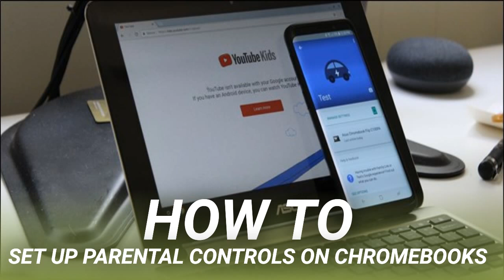How to Set Up Parental Controls on Chromebooks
Once upon a time, Chromebooks had built-in parental controls. Google removed them but added support for Family Link—its parental control software for Android phones and tablets. Here’s how it works on Chromebooks.

Before you spend a lot of time getting Family Link rolling, you should know that Family Link on Chrome OS is still a work in progress. As such, it’s missing some key features:

Blocking YouTube is doubly stupid because it instead tries to redirect to YouTube Kids, which only exists in app form and isn’t available on a Family Link account because there is no Google Play Store.

It’s kind of a mess, and we honestly wouldn’t blame if you didn’t want to bother with it at this point. The odds are your kids want to watch YouTube and play Minecraft all day, and they can do neither of those things with a Family Link account.

Before you get started on the Chromebook side, you’ll need to set up your Family Link account and create a Google account for your child. Regular Google accounts won’t work—you can’t convert those into Family Link accounts. We have a full guide on creating a Family Link account, so check that out first.

Start by signing in with the username and password for the account you just created on your phone. As soon as you input the credentials, Chrome OS will flag the account as a child account on Family Link and ask for a parent to grant permission by signing in.

Type in your credentials to verify that you’re a parent (along with a two-factor authentication code if you have that set up).

Once you’ve signed it, Google lets you know what’s available and what’s not—the biggest of which is the Google Play Store. If you’re okay with that, click the “Yes” button.

The Chromebook will take a few seconds to get everything ready (and may show a warning if you have Guest Mode enabled), but after that, you’re good to go. Click the “Accept and Continue” button to move forward.

From this point forward, you’re done with the Chromebook and can handle everything in the Family Link app on your phone. But first, let’s take a look at what you can’t do with Family Link.

For starters, Chrome OS as a whole is untouched by Family Link—it doesn’t modify the system itself, but rather web content. That means all system settings, Chrome flags, and the like are still available to people signed in with a Family Link account. While you don’t have to worry about your child accidentally stumbling into the Flags menu, system settings being left wide open could potentially cause issues—especially if your kid likes going click crazy. While there isn’t a lot to muck up in Chrome OS, it’s still something to consider.

Since Family Link was originally designed for Android devices (and is still a work in progress on Chrome OS), the majority of the features in the app are centered around Google Play. Since that’s not available on Family Link for Chromebooks, you can ignore a lot of things in the app.

However, you can manage what’s arguably the essential part of the Chromebook: the web experience. You can find these settings by heading into the Family Link app, choosing your child’s profile, and then tapping the “Manage Settings” button.

The first section you’ll want to explore is Filters on Google Chrome—this is arguably the biggest filter you’ll use on Chrome OS. By default, Chrome filters are set to “Try to block mature sites,” noting that no filter is perfect. But in our testing, it did a pretty good job of blocking the most common sites you don’t want your child looking accessing. You can change this as you see fit and even allow specific sites to get through the filter, which is great for the case of false positives.

If you want even tighter control, you can set Chrome only to allow specific sites that you preapprove.

SafeSearch is enabled by default under the “Filters for Google Search” setting, but you can disable it if you want.

And past that, there isn’t a lot left for Chrome OS. Location tracking isn’t available on Chromebooks yet, and the rest of the features pertain to Google Play. As we said, it’s still a work in progress. The content control options are good, though, and seem to work well.

The biggest problem with Family Link on Chrome OS right now is Google Play being blocked because having Android apps is one of the best features on Chromebooks at this point (and one your kids are likely going to want). Hopefully, Google is working on getting this system fixed, because Google Play access (and control) would make this one of the best parental control systems out there.